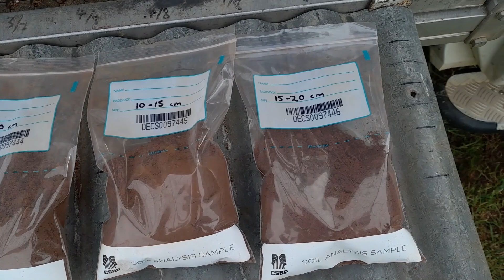Holbrook Landcare Network - Soil Testing Service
Holbrook Landcare Network's Soil Testing Service - 5cm Interval Sampling